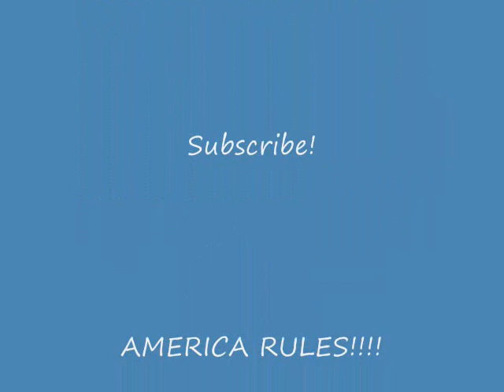America in WAR!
America is one of my favorite characters from Hetalia! Enjoy! I wanted to make a video that was bad ass. This is my first video that I've ever made, so it's pretty short.